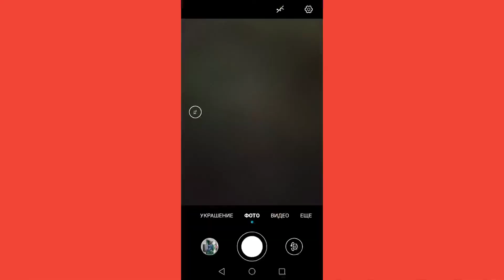Делаю Майнкрафт мир